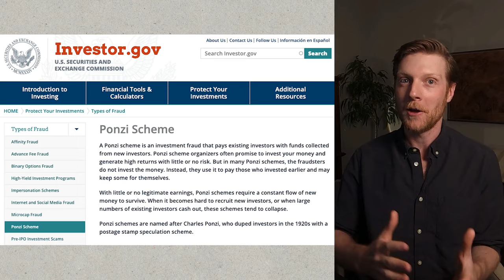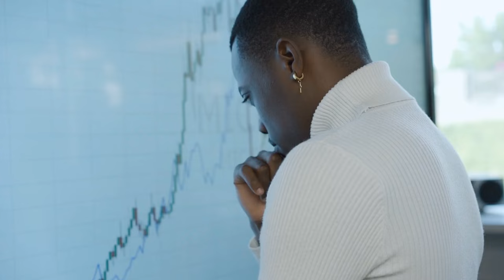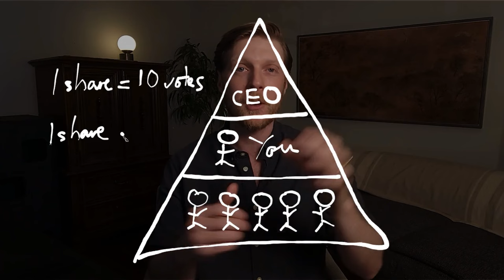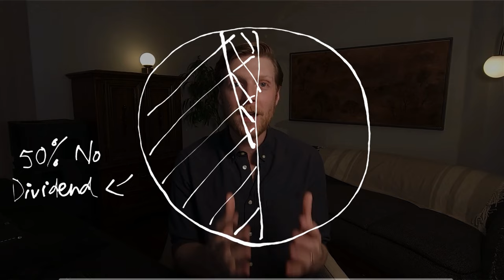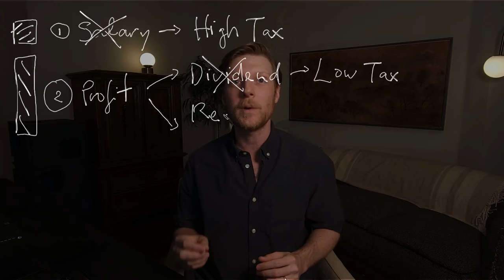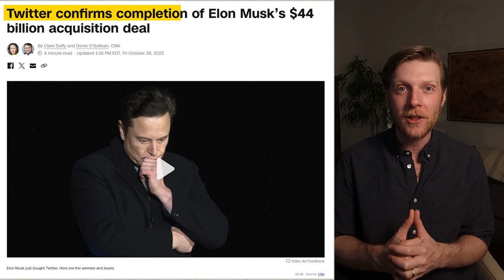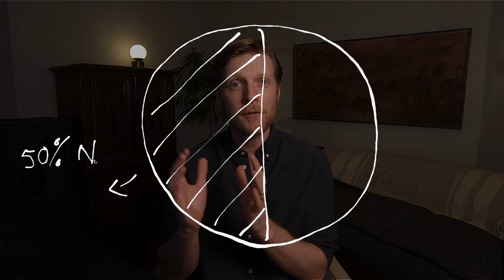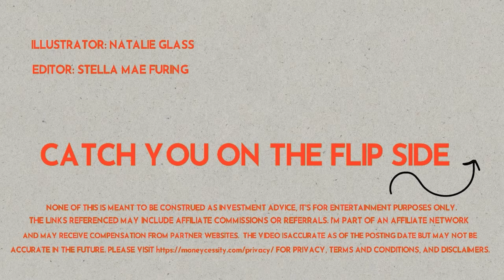99% Investors DON'T Understand the Stock Market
Many people believe the stock market is a Ponzi Scheme. But, does the claim hold up to scrutiny?

⌚ Timestamps:
00:00 Is the Stock Market a Ponzi Scheme?
00:24 What is a Ponzi Scheme?
01:28 Comparing Ponzi Schemes to the Stock Market
02:41 What if a Company Doesn’t Give You Voting Rights?
03:55 How Do Business Make Money?
06:16 What if a Company Never Sells?